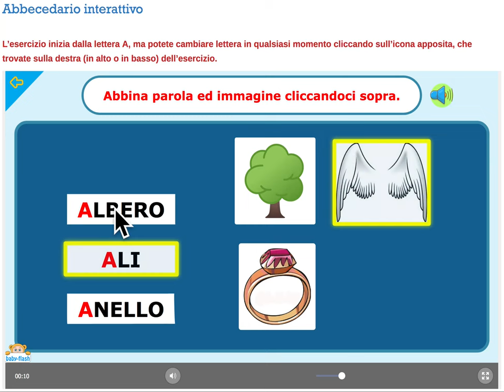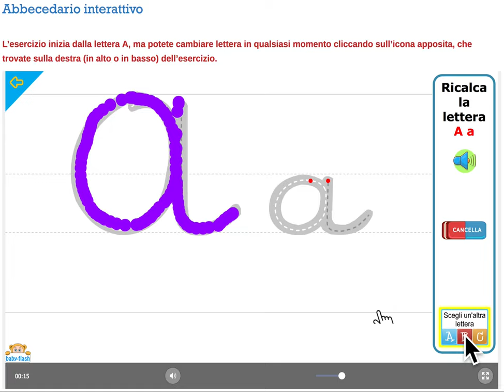Abbecedario interattivo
Esercizi didattici interattivi per i bambini più piccoli